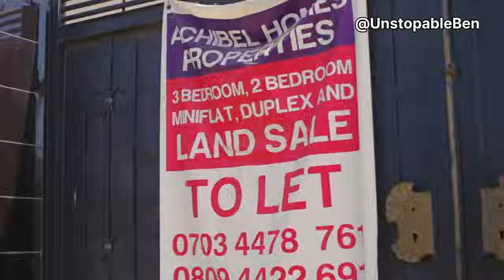Agent awilo met his match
Agent awilo the scammer